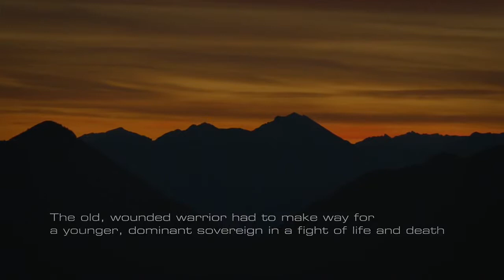Blaser R8 Professional Success